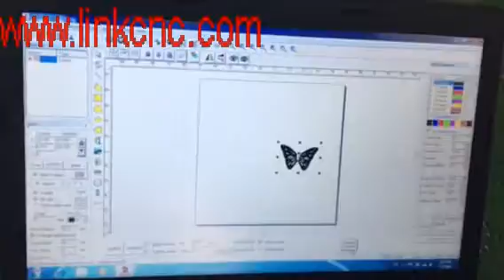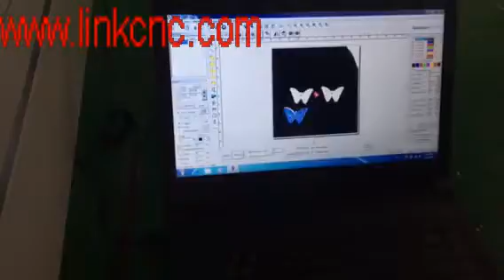fiber laser marking with camera